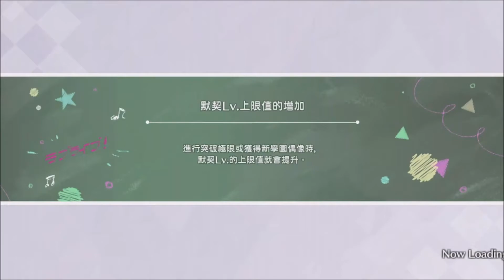《LoveLive! 學園偶像祭全明星》活動劇情 - 秋雨俱樂部